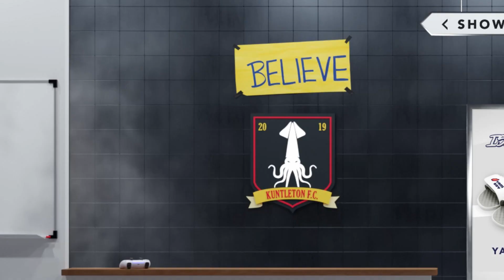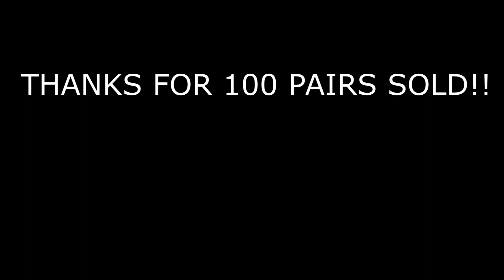Zweniel Zweback - Summer Vibes (OFFICIAL ISLIDES MUSIC VIDEO)